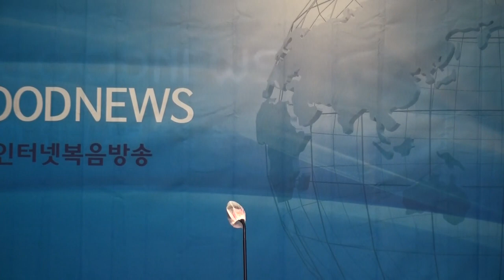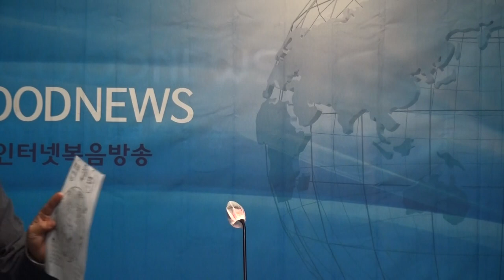최영호선교사(일본다민족선교)"천국의 영광"(계22:5)